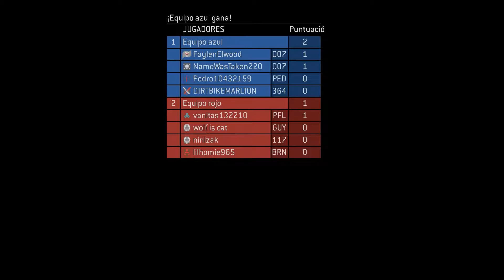HALO 3 PC gameplay ctf en español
Este vídeo es de la ultima partida del directo de ayer que me gusto.